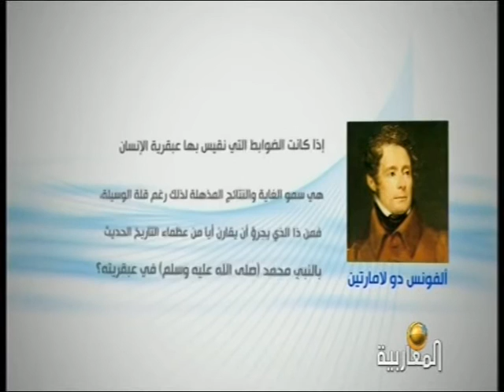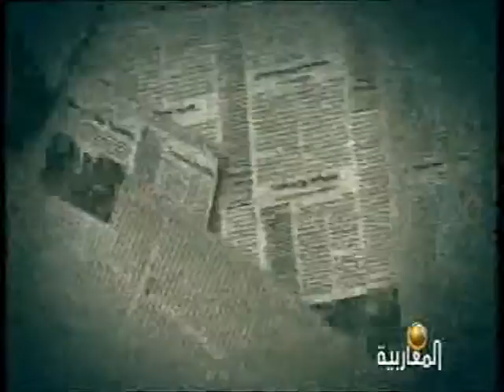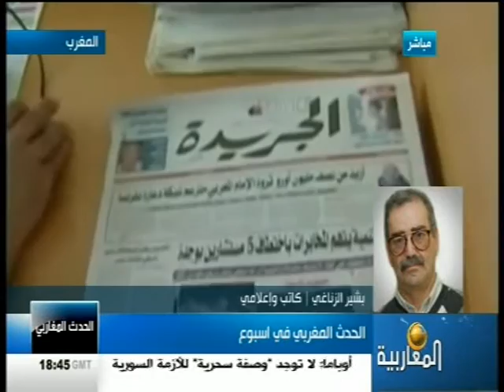الحدث الجزائري والتونسي والمغربي في أسبوع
الحدث المغاربي
جمال طالب
17/05/2013